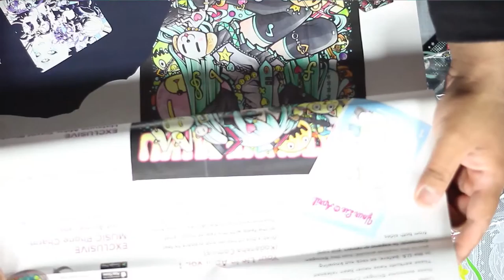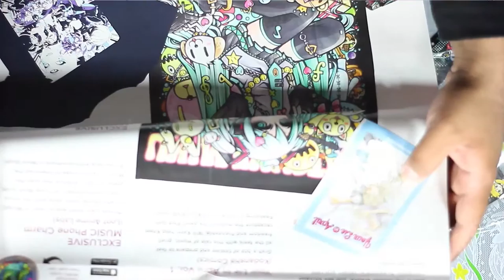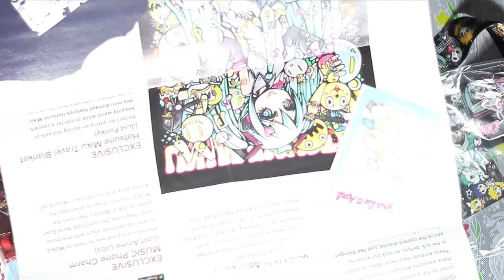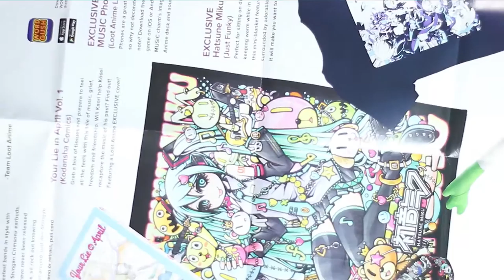LootAnime April crate: Music unboxing.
Awesome LootAnime by Lootcrate. unboxing, april crate's theme is Music.

Special thanks to Omari and Brittani for helping me create this video.